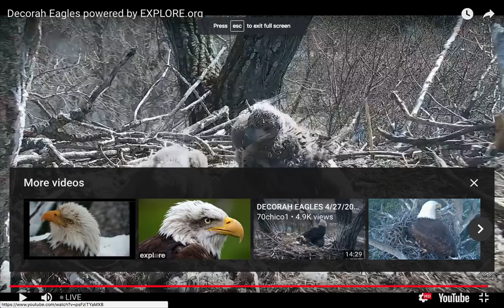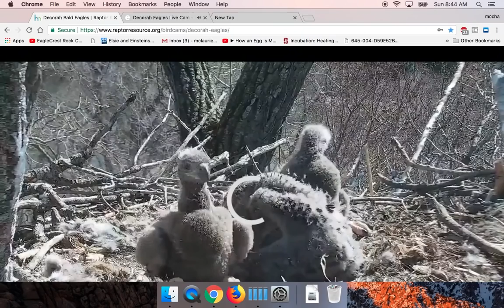Decorah Bald Eagles 04-29 Moms Lil Helper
Look at these kids and crops!! They have grown so big. Well in the meantime Lil D31 wants to help mom by doing his/hers help by moving a cornstalk. I am going to grow up just like my Mom and Dad!